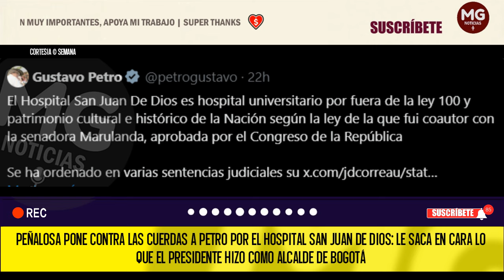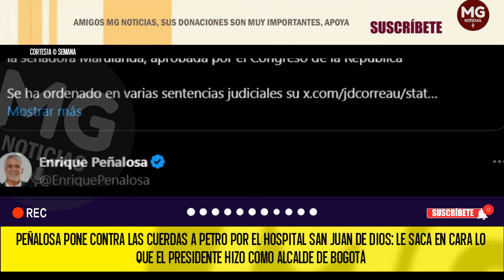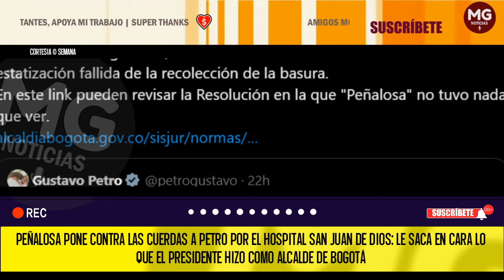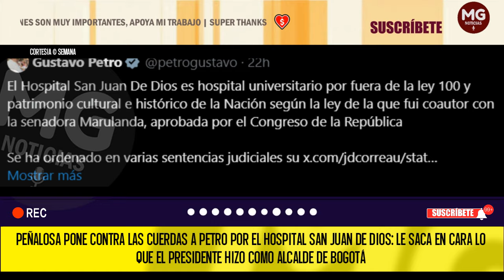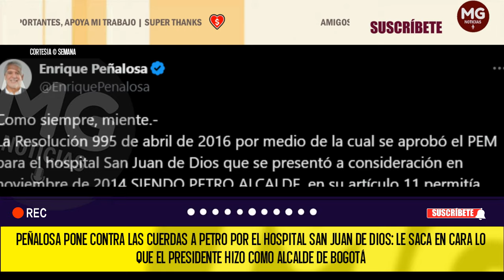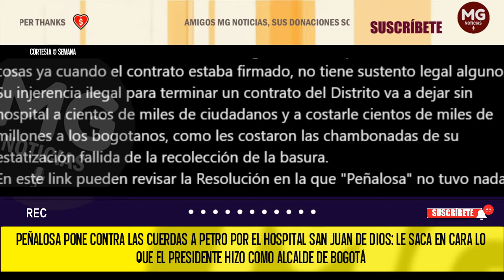🎯 PEÑALOSA PONE CONTRA LAS CUERDAS A PETRO POR EL HOSPITAL SAN JUAN DE DIOS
El exalcalde de Bogotá Enrique Peñalosa cargó este fin de semana contra el presidente de la República, Gustavo Petro, por las declaraciones que ha entregado el mandatario colombiano sobre el hospital San Juan de Dios, que fue declarado monumento nacional y bien de interés cultural en el ámbito nacional.
SEMANA